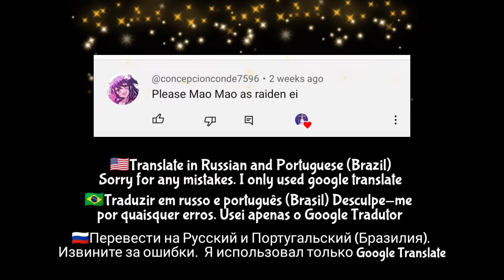The Apothecary Diaries react to Maomao as Raiden Ei // gacha club [🇺🇲🇧🇷🇷🇺]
The Apothecary Diaries react to Maomao as Raiden Ei

Raiden Ei  also known as Beelzebul and as the Raiden Shogun, is the God of Eternity and the current Electro Archon among The Seven who presides over Inazuma. She abandoned her body and transferred her consciousness into the Musou Isshin, which is now stored in the Shogun puppet.